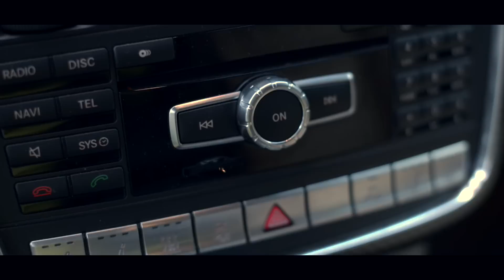Бородатая Езда. Mercedes-Benz G-classe (Гелендваген)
Привет! На этот раз мы отправились на Гелеке на рыбалку!

Трек-лист:
The Quakes - I Miss You
Satellite Stories-Australia (Don't Ever Let Her Go)
Gorky Park - Moscow Calling
Anacondaz - Лузер
Estelle feat. Kanye West - American Boy (Moustache Machine Remix)
Sum41 - So Long Goodbye